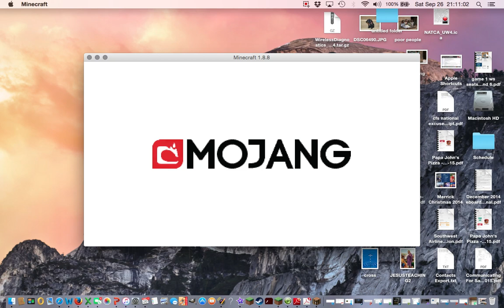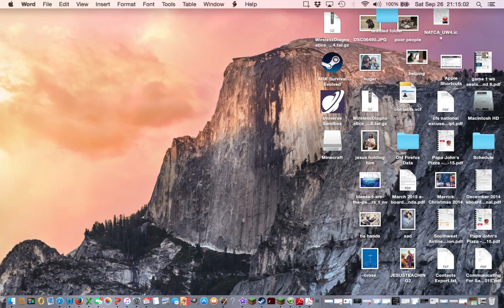Minecraft "My life"/ Cassa de Coco and Robert